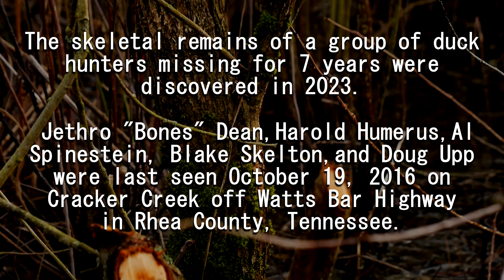What is the secret in Cracker Creek?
Discovered this swamp on the way to railfan in Sweetwater. It has a grisly secret.
It's on Highway 68 about 2 miles west of the Watts Bar Dam. Used to be a rail line there that was used to bring in materials for TVA.